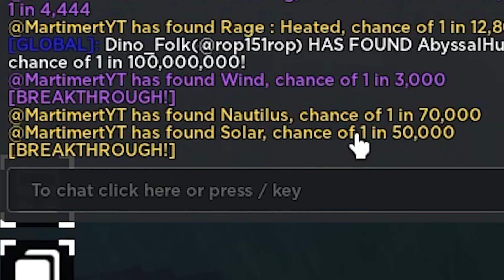SOLS RNG KEEPS COOKING ME!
Opening Heavenly 2 potions and you won't believe what happened!

Today could be the day we get lucky and get a new aura or auras in Sols RNG Chromatic Genesis, Abyssal Hunter, Impeached, Archangel, Sovereign, Abomination, Im Peach

How to get Sovereign on Sols RNG! Really how?
How to get the Glitch Aura on Sols RNG! Tell me!

HOW TO FIND ALL THE EGGS ON SOLS RNG... Sols RNG Update and Guide

Game Title: Sols RNG Era 6 New Update
Sols RNG is a game on Roblox where you spin for the best Aura / Auras in the game, Right now the best Auras to have are Abyssal Hunter , Impeached , archangel , Chromatic , Matrix , Exotic Apex , Arcane dark , Chromatic Genesis , I'm Peach

I miss Anime Adventures I know you do too? What game do you play now instead? Blox Fruits, Toilet Tower Defence, Brookhaven, Hades RNG, Murder Mystery 2